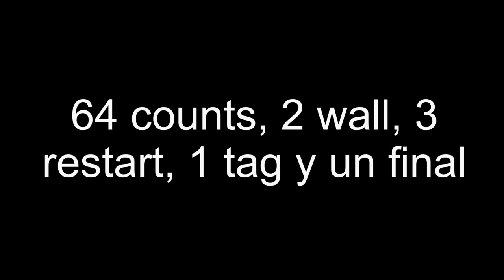Everybody's Got a Story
Pilar Rubín (Country Wings)
05-2021
Everybody's Got a Story - Chevel Shepherd
Album - Everybody's Got a Story  (2020)
64 counts , 2 wall., TAG (4c)
4th sq = 56 counts & restart
5th sq = 32 counts + TAG (holds)
6th & 7th = 48 counts
ending with stomp right
Choreographed by Mari Cruz Piquer & Pilar Rubín